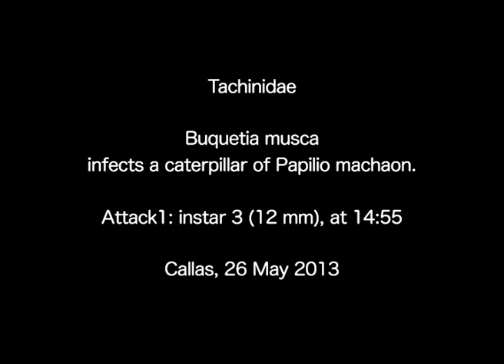Tachinidae : Buquetia musca - Attack 1, Callas, 26 May 2013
Biological observations on Buquetia musca (Robineau-Desvoidy) (Diptera: Tachinidae), a parasitoid of Papilio machaon Linné (Lepidoptera: Papilionidae)

Identification Buquetia musca Dr. Hans-Peter Tschorsnig.